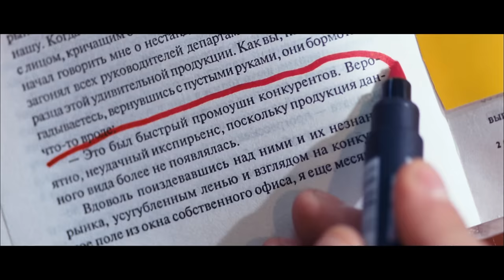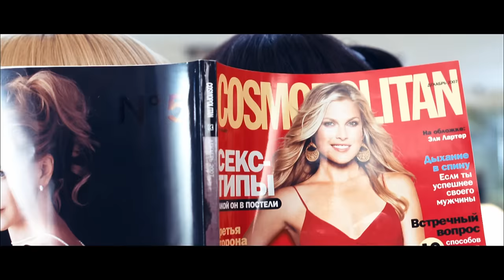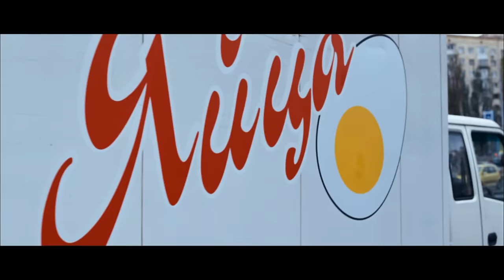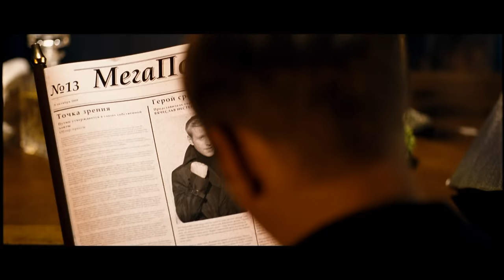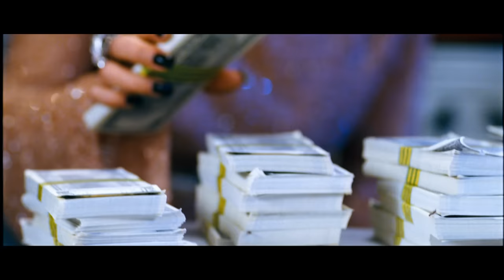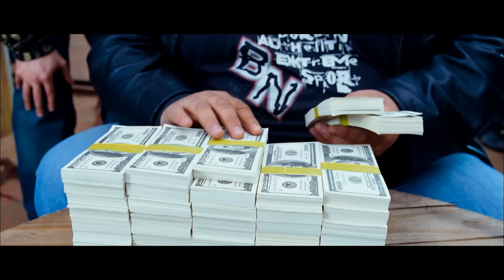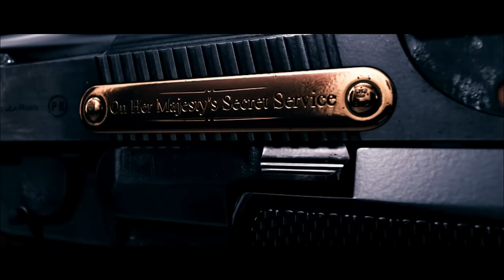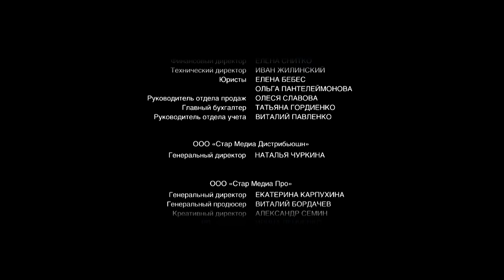O, Счастливчик! / O, Luckyman! Фильм. StarMedia. Комедия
Жизнь для Славика стала бессмысленной, но в последний момент его убеждают в том, что самоубийство - не выход. Ему предлагают поменять cвою биографию на чужую и начать новую благополучную жизнь. Но только Славик избавляется от собственных проблем, как тут же начинаются новые! Игра в новую жизнь превращается в калейдоскоп веселых и грустных, а порой, и страшных историй.

Recently, Slavik has started to question the meaning of life and he has not found a positive or satisfactory answer. On the brink of suicide and about to end it all, Slavik is offered a chance to alter the outcome of his life.

Relieved at no longer having to deal with life’s difficulties, Slavik grabs this opportunity with both hands, however, his new life brings with it different challenges and Slavik is left wondering whether he was better off with his old problems after all…

Формат/Type: фильм/film
Жанр/Genre: комедия/comedy
Год производства / Year of production: 2009
Хронометраж / Duration: 95 минут/minutes
Режиссер / Directed by: Эдуард Парри/Eduard Parri
Сценарий / Written by: Александр Зеленко/Aleksandr Zelenko
Оператор-постановщик / Director of photography: Илья Мелихов/Ilya Melikhov
Композитор / Composer: Антон Силаев/Anton Silaev
Продюсеры/Producers: Юрий Минзянов, Влад Ряшин/Yuriy Minzyanov, Vlad Ryashin
В ролях / Cast: Владимир Меньшов, Сергей Шакуров, Армен Джигарханян, Александр Баширов, Игорь Куролесов, Алексей Панин, Сергей Векслер, Семен Фурман, Вячеслав Разбегаев, Максим Коновалов, Поля Полякова, Михаил Тарабукин, Виталий Хаев/Vladimir Men'shov, Sergey Shakurov, Armen Dzhigarkhanyan, Aleksandr Bashirov, Igor Kurolesov, Aleksey Panin, Sergey Veksler, Semen Furman, Vyacheslav Razbegaev, Maksim Konovalov, Olga Polyakova, Mikhail Tarabukin, Vitaliy Khaev

Смотреть онлайн бесплатно "O, Счастливчик! / O, Luckyman!"

Фильм "O, Счастливчик!" можно скачать с всемирно известного сайта Amazon по ссылке